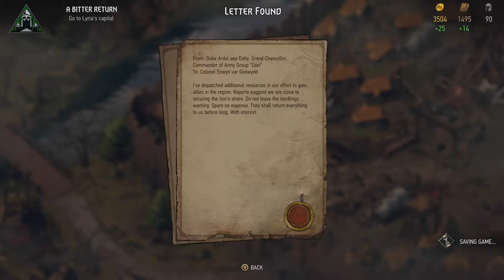Thronebreaker: The Witcher Tales Part 9 - Armies and Pirates - Let's Play [PS4 PRO - BLIND]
We reach Dravograd under siege from the Nilfgaardians so let's go to war.